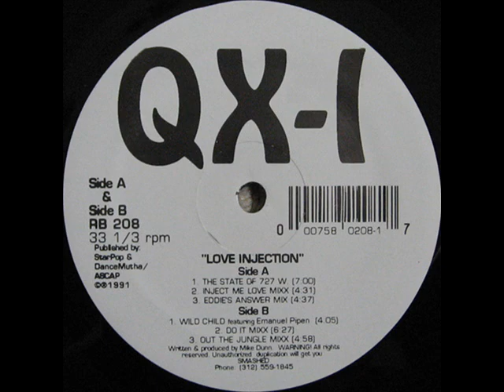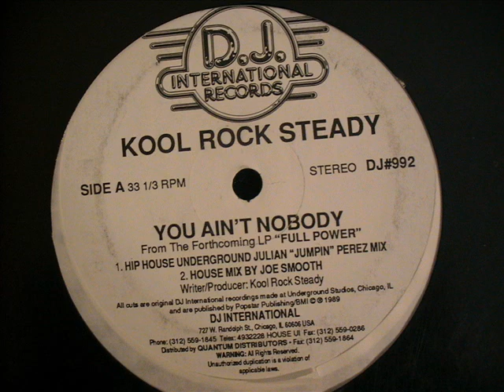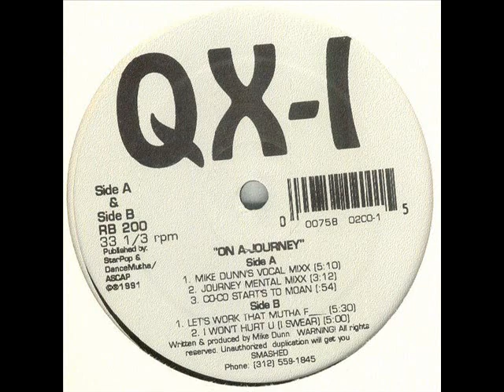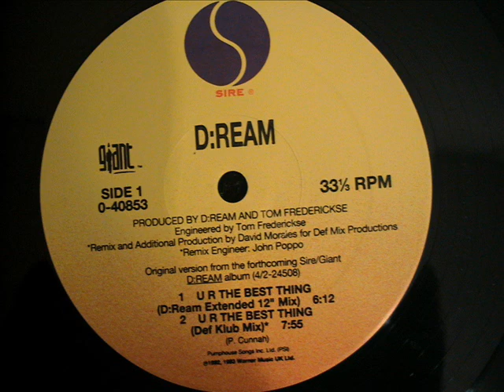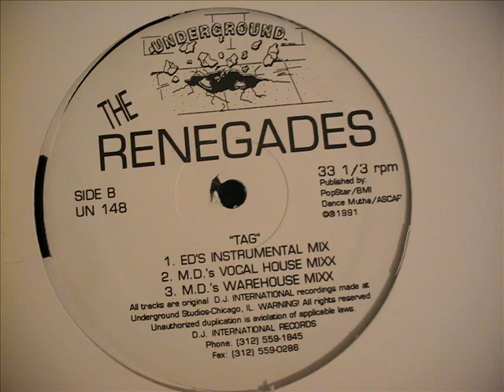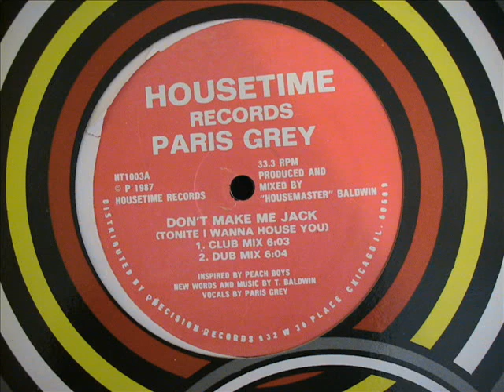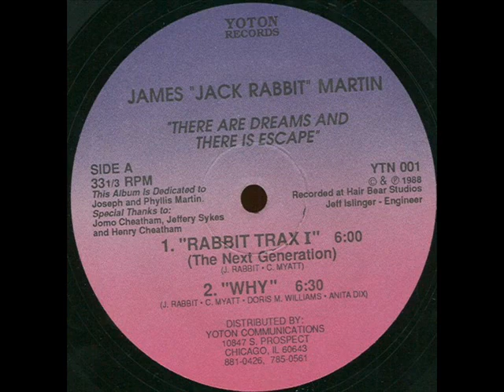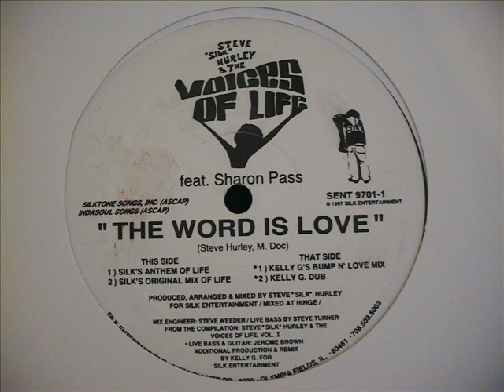The Renegades - Tag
1991 Chicago Hip House Classic with Fast Eddie - Hip House